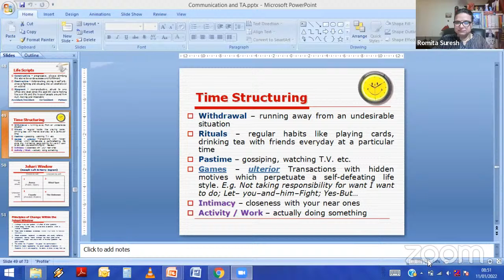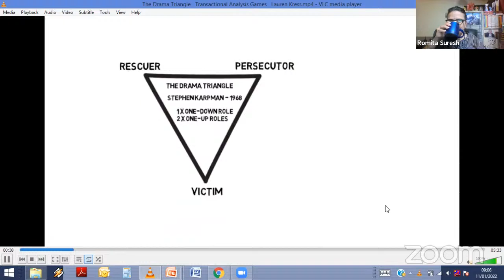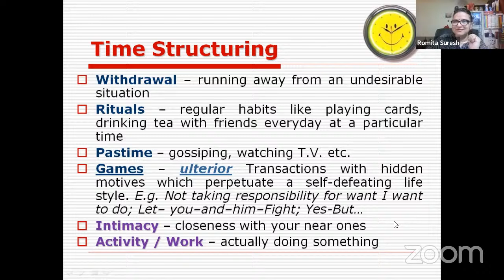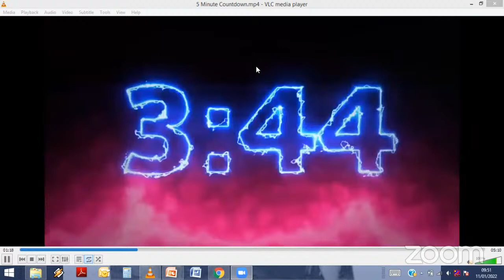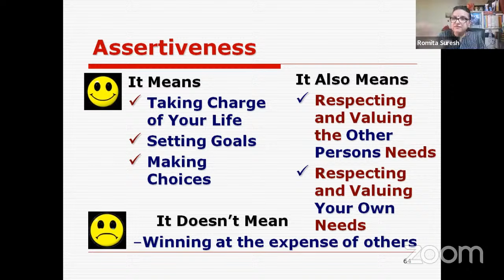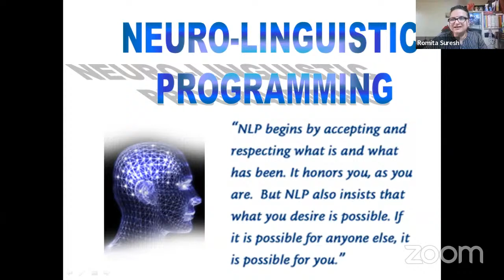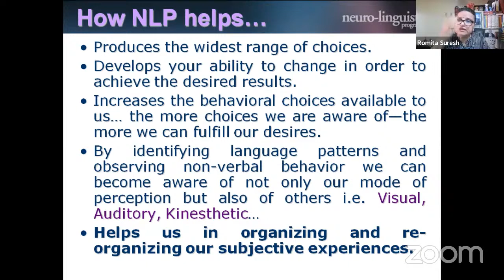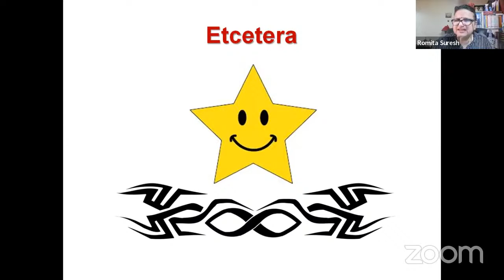BBA - Personality and Soft Skills Development (Course Code 107 F)